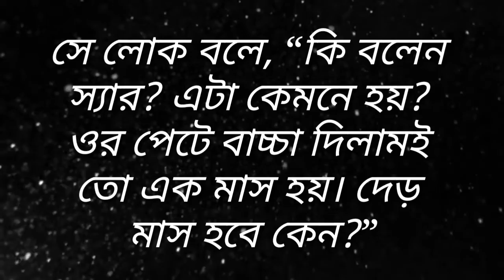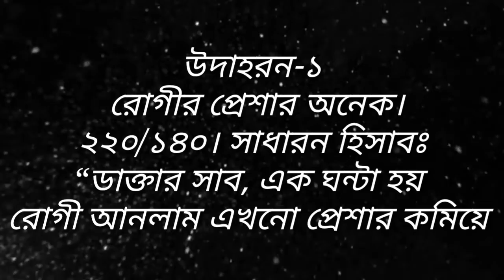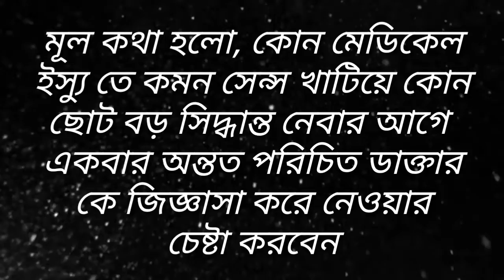জীবনের সেরা শিক্ষণীয় গল্প | educational story in Bangla | inspirational story | golpo